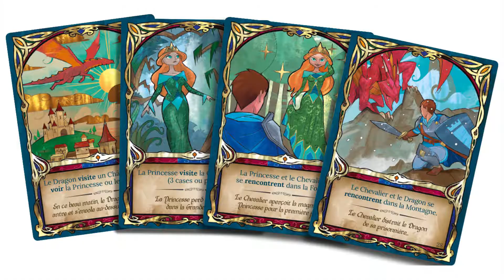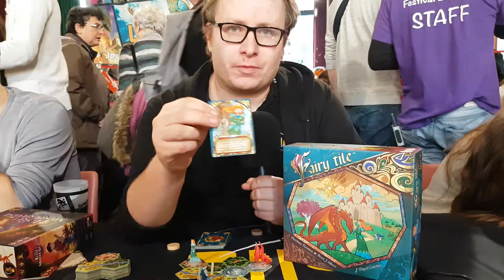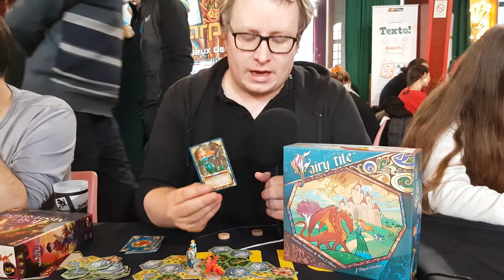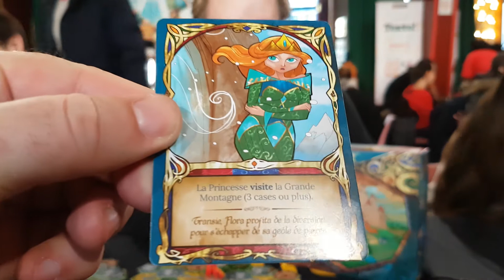La règle en vidéo de Fairy Tile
La règle de Fairy Tile expliquée en vidéo par Kevin Jost de Iello

Auteur(s) : Matthew Dunstan & brett J.Giblert
Illustrateur(s) : Miguel Coimbra

Tournée lors du Festival des jeux de Rouen
le dimanche 14 janvier 2018

Ensuite, en mettant un petit Pouce Bleu qui permet d'améliorer le référencement de cette vidéo.

En partageant la vidéo afin de lui donner plus de visibilité.

Et enfin, si tu as l'envie et les moyens, en faisant un don de quelques Euros sur Tipeee ou sur Paypal.

L'argent ainsi récolté sert à financer du matériel (des micros et stabilisateurs par exemples) et aussi les déplacements pour les interviews.

Les jeux sont toujours achetés sur nos fonds propres.

Logo Ludema réalisé par Shu